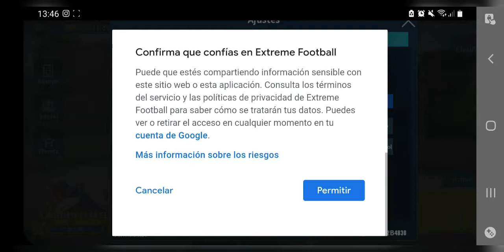Gameplay Extreme Football (ANDROID) en español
Link de descarga:
Info del juego:
¡Juega al fútbol 3 contra 3 con jugadores de todo el mundo!

[Características]
- Juega al fútbol 3 contra 3 con tus amigos o contra jugadores de todo el mundo.
- Un juego de fútbol multijugador rápido para móvil.
- Desbloquea y colecciona jugadores: ¡todos los jugadores tienen sus propias habilidades personales y técnicas!
- Modos de juego disponibles: 1 contra 1, 2 contra 2 y 3 contra 3.
- Atrévete a convertirte en el mejor en la clasificación regional y global.
- Crea un club con tus amigos o únete a otro para compartir consejos y jugar con otra gente.
- Colecciona y equípate varios aspectos.

■ Permisos de aplicaciones para teléfonos inteligentes

Estamos solicitando ciertos permisos de aplicaciones para proporcionar los siguientes servicios.

[Permisos de aplicaciones opcionales]
Teléfono: Recopilación de números para textos promocionales.
Micrófono: Hablar durante el juego.
* El juego aún se puede jugar si no otorga estos permisos.